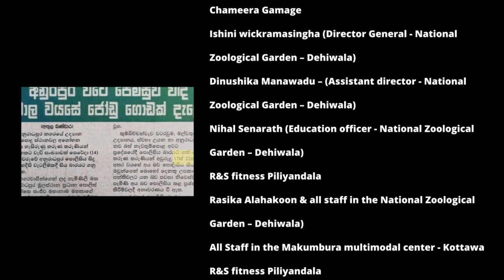හාදුවක් (Official Music Video) Samanalee Fonseka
'හාදුවක්' 💋
Vocals - Samanalee Fonseka
Lyrics - Sujeewa Hettithanthri
Recorded, Mixed & Masterd - Janaka Daladawatta

Srarring - Samanalee Fonseka, Xavier Kanishka
Director - Thisara Imbulana
Cinematographer - Dammika Rathnayake
Editor - Chandana Prasanna
Colorist - Dinindu Jagoda

"දෙනෝදාහක් ඇස් ඉදිරියේ
කවදාද දෙන්නේ
මං උණුහුම් හාදුවක්
කවදාද දෙන්නේ
අපි උණුහුම් හාදුවක්

පපුවට තුරුළු වී ඉන්නට
සොයා යා යුතුද
සැගවුනු කුටියක්
කවදාද මේ ඇස් වලට
හාදුවක් නොවන්නේ
සාපරාධී වරදක්

ආදරෙන් සිපගන්න
පලදින්න ඕනමද මුදුවක්
එහෙම නැත්නම්
මේ බඹසර බිදින්නට බැරිද
හිතෙන මොහොතක බිදුවක්..."

Guitaras -
First Interlude & Bites -
Mahinda Bandara
Second Interlude, Rythem & Bass - Mahendra Pasquel
All Keys - Priyantha Gamage
Drums - Manjula Kaluarachchi
Violins - Sanath Sathishchandra, Rukshan Gunawardhana, Thisara Bandara

Assistant director - Thisara Mangala Bandara
Production Manager - Nuwan Niriella
Title - Sanjaya Epa Senevirathne
Poster - Onlia Yasas
Hair and makeup - Haroon Shaideen
Costume design - Mahinda Umesh
Nails - Nail Wizard
Camera Assistant - Dilanga Dinushan
Lighting Crew - Sharaka Shamal, Samith Madushan